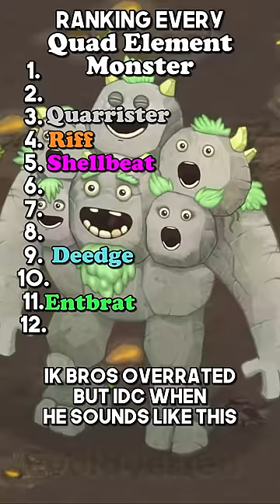Ranking every Quad Element (PT1)